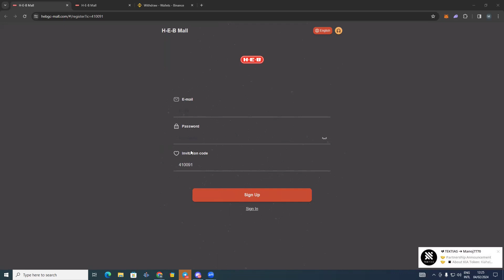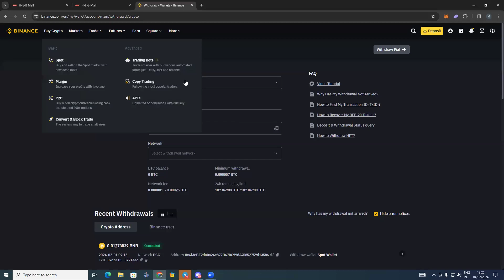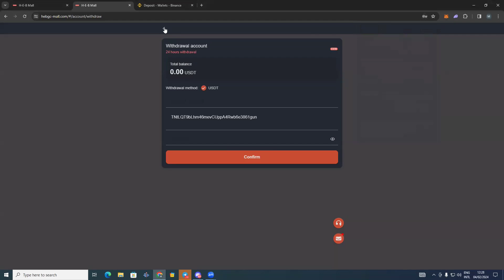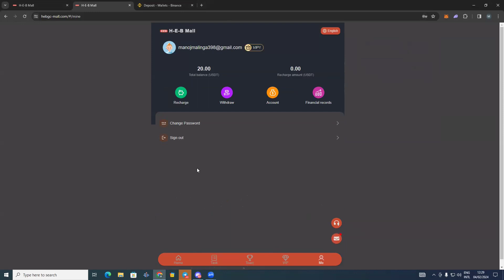හැමොටම දවසකට ඩොලර් 2 ක ආදායමක් / Instent Binance Withdraw / Free Airdrops / Sinhala Srilanka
usdt mining
usdt mining site
earn usdt
usdt
mining
usdt free earn
usdt investment
usdt mining sites 2023
free usdt
investment site
stormgain mining
tether mining
tether usdt
usd mining
100$ per day
app earn
best earning
dapp trx
dogecoin mining
earn app
earn free money
earning app
earning site
invest
mines
mining app
mining site
mining usdt
site
usdt site
usdt tether
usdt thunder
usdt wallet
2023 New Site New USDT Earning Site 2023